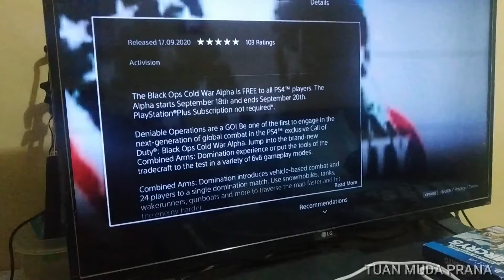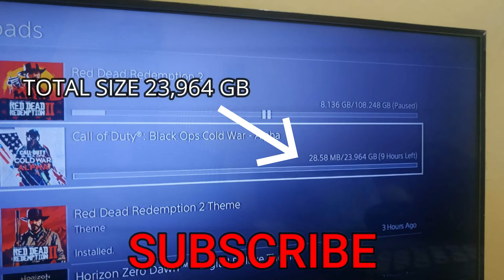Call of Duty: Black Ops Cold War ALPHA - FREE in Playstation Store - Free To Play 18 - 20 Sept 2020!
Call of Duty: Black Ops Cold War ALPHA.
Game ini Free to Play dari Periode Gratis 18 September 2020- 20 September 2020. Dapatkan segera dan coba sensainya lumayan.
Ini Game Free di Playstation Store 17-20 Sept 2020.
Untuk Main ONLINE tidak perlu PS Plus begitu penjelasan di Game nya.
Buruan Klaim Sekarang juga dan mainkan.